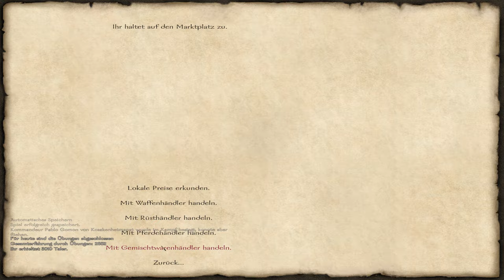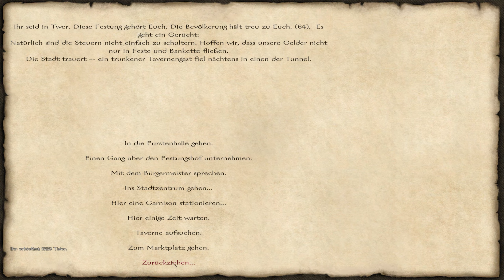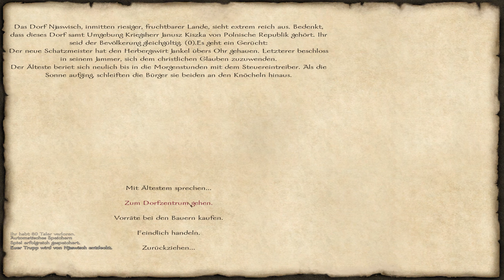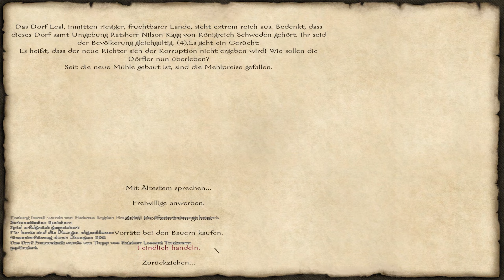Mount and Blade mit Feuer und Schwert #54 [Sehr Schwer]